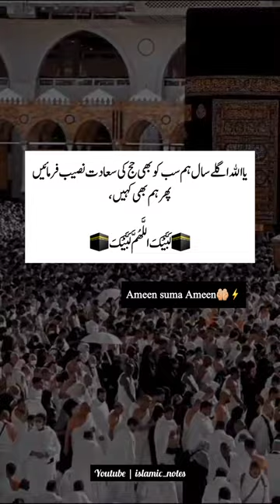Arafat | Dhul Hijjjah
If you have any questions or need guidance about anything, comment in the comment section.
shorts
challenge
dining cartoon dining cartoon
hungry birds
mohabbat gumshuda meri episode 2
mujhe pyar hua tha episode 1
short video
sistrology
007 alisha 2023 video
123 go 123
2012
aankho se dil me utar ke
aankhon ka hai pyar ek dhoka hai dil laga
abaya
adventure
ali maula
ali wale cartoon
allah ghar
allah tala
amaira
amir garib wale cartoon
amit blog
anaconda
asi tenu pyar nahi karde mohabbat kar de
asmr personal questions
bacchon wali comedy
balveer ka pahla paath
balveer ka video
banana song
basant 2023
bekaboo colors tv episode 10
best sindhi songs
bhoot cartoon
bhoot film bhoot film
bhoot ki picture
bibi amina ke phool
billi
blackpink short video
bol news live
bts
cake
cake wale cartoon
carryminati
cartoon kahani
cat reels
chad ke boli tumi sundar